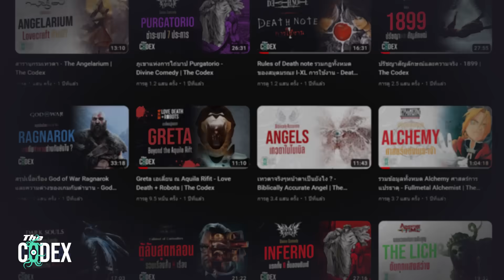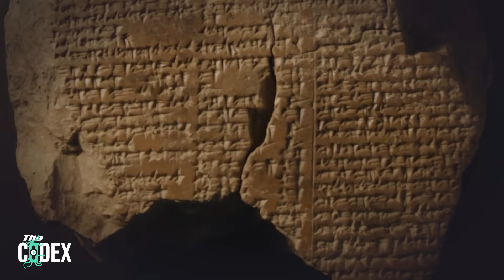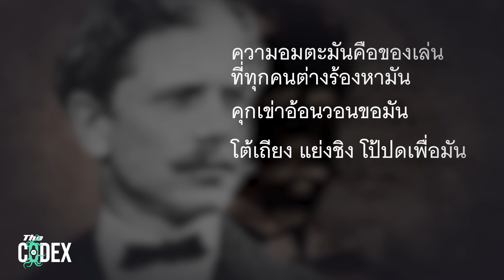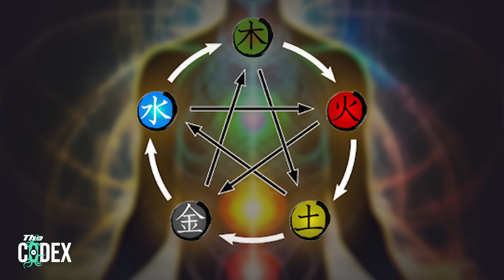ตำนานยาอายุวัฒนะแห่งสุขาวดีอเวจี - Hell's Paradise | The Codex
สัมผัสเรื่องราวของความเป็นอมตะ หนึ่งในความเชื่อที่เก่าแก่ที่สุดในโลกผ่าน สุขาวดีอเวจี

👓 Ophtus รุ่นใหม่ HOVER 2.0  👓
มาพร้อมกับโปรโมชันเปิดตัวลดทันที 200 บาท กรอกโค้ด "CODEX" ลดเพิ่มอีก 100 บาท